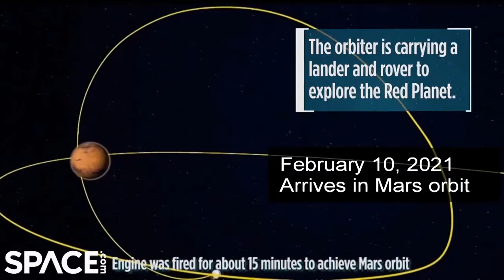chines mars mission live update Tianwen-1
नमस्कार दोस्तों मैं हूँ आपका होस्ट और दोस्त राहुल कुमार आपका स्वागत करता हूँ ISRO MISSION में ।China says it has successfully put its Tianwen-1 mission in orbit around Mars. It's the first time the country has managed to get a spacecraft to the Red Planet and comes a day after the United Arab Emirates accomplished the same feat. Tianwen-1, or "Questions to Heaven", comprises an orbiter and a rover.